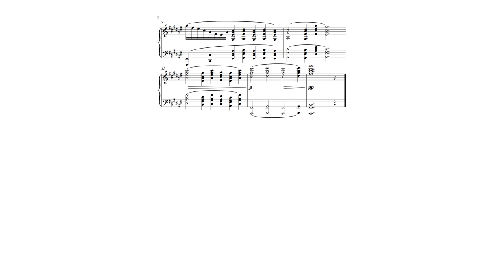palm cramp speedrun 9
Prelude No. 9 from the Prelude-Etudes in The Well-Tempered Otter, Op. 32

I'm having way too much fun with this.